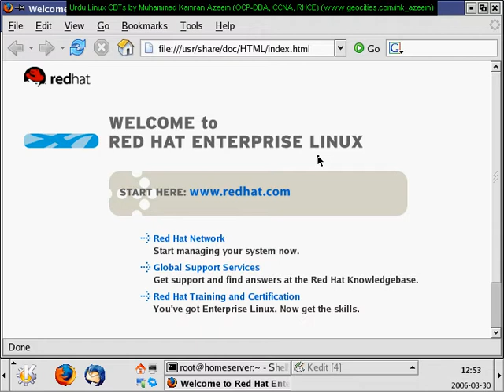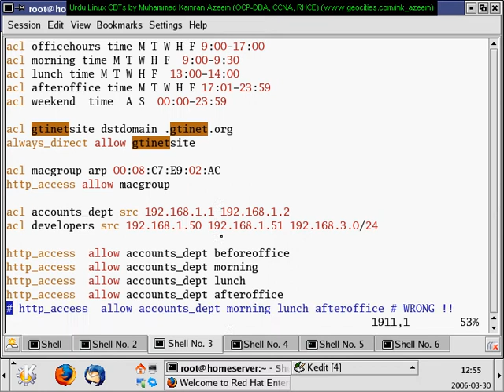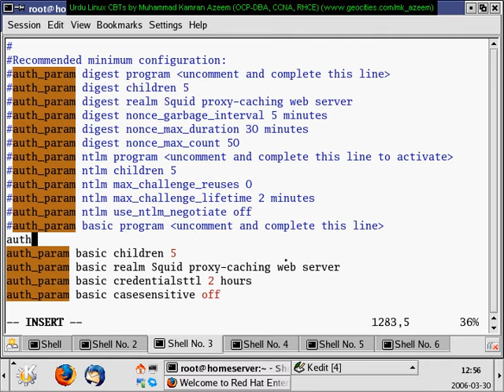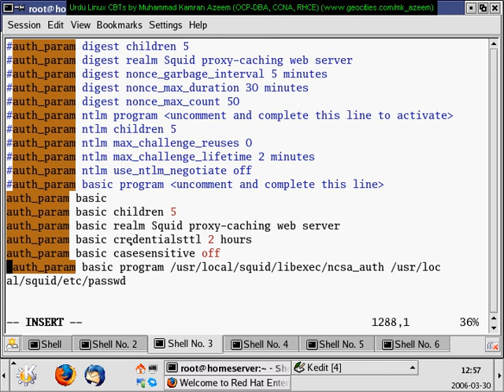How to setup Squid - Urdu Linux Tutorial Part 5 - User Authentication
Linux Urdu Tutorials Series by Mr.Kamran.